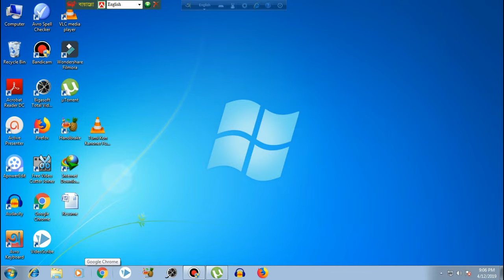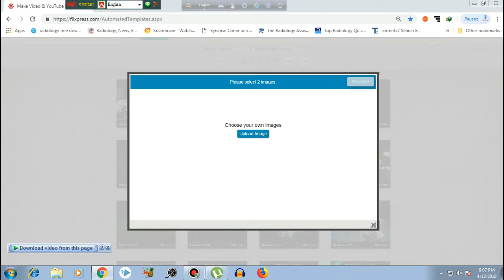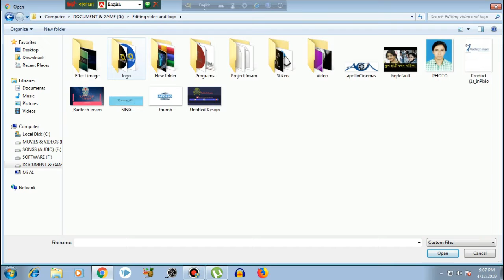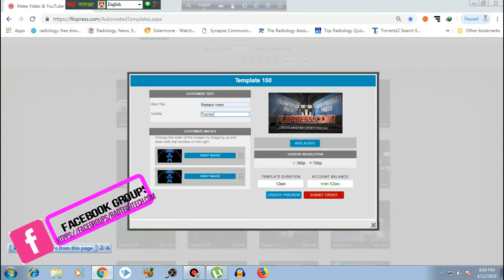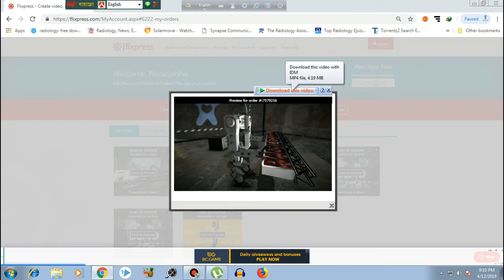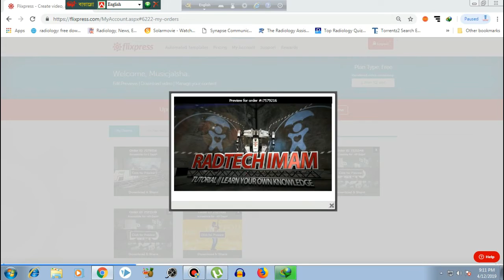How Create free intro video without any software |কোন সফটওয়্যার ছাড়াই প্রফেশনাল ইন্ট্রো বানিয়ে ফেলুন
আরো নতুন নতুন ভিডিও পেতে এই চ্যানেলের সাথে থাকুন।